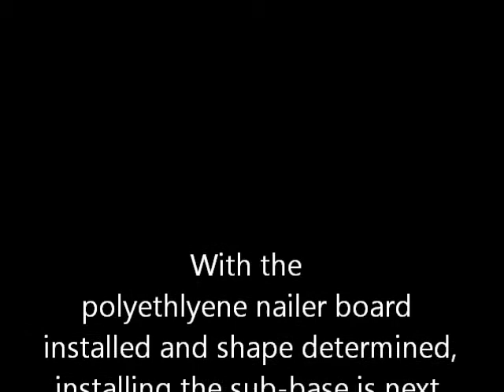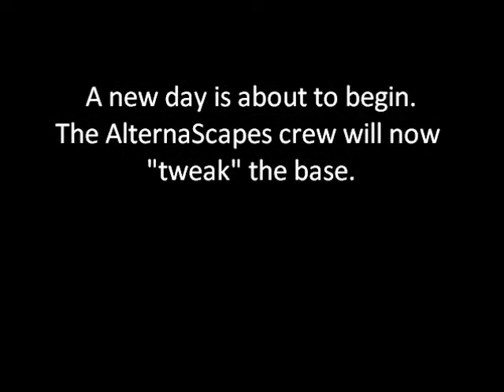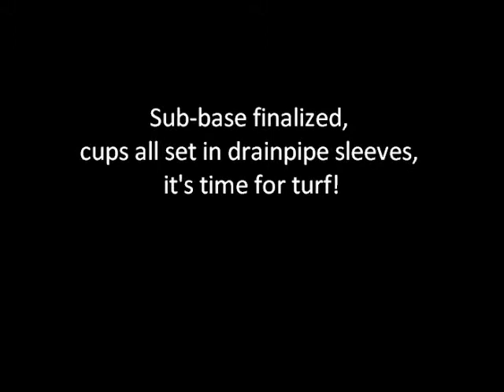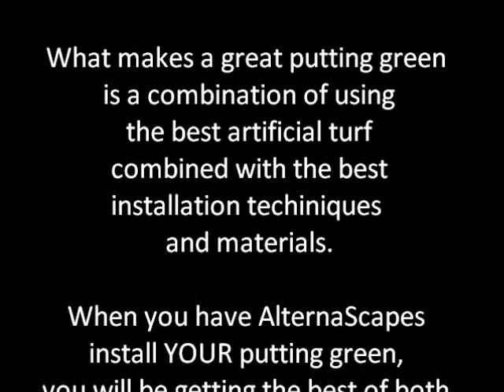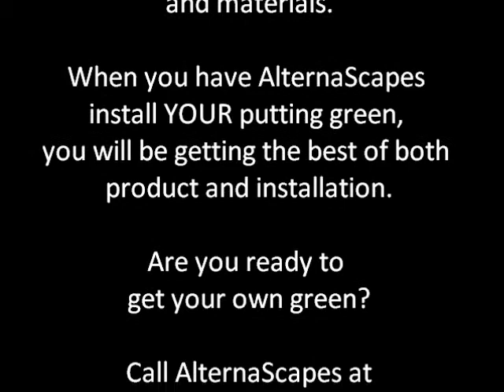Tampa Putting Green Install - Artificial Putting Green - Residential Backyard - 09-2011.wmv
Ready for your own backyard putting green?  Watch how AlternaScapes does it and compare it to any other competitor of ours.  Not only are they not offering the same high quality putting green and fringe turf products, they don't use the same materials and steps that are so crucial in building an artificial grass putting green that will last.  Ready for a free, no obligation estimate for your own putting green? and fill out our contact form.  Not in Florida?  That's okay... we are part of a network of installers nationwide and I will be happy to put you in touch with a representative that works in your area.